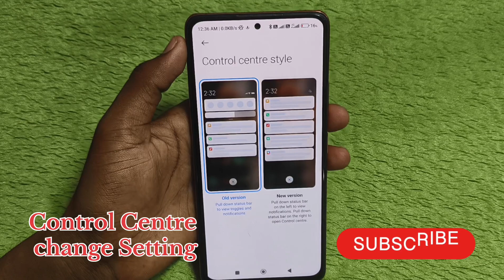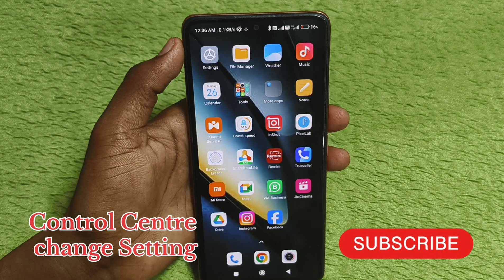Poco f6 5g me control centre kaise change kare/how to notification baar chenge in poco f6 5g me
Hello friends Aaj ki is video ke madhyam se maine aap logo ko bataya Vivo y200 pro 5g me Screen lock pattern kaise hataye

Poco f6 5g control style change